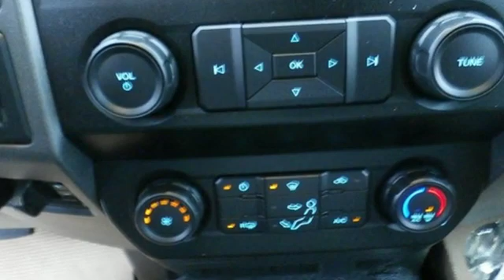2020 Ford F-350SD Utica NY Oneida, NY FV9140 - SOLD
Year: 2020
Make: Ford
Model: F-350SD
Trim: XL
Engine: 6.2L SOHC
Transmission: 10-Speed Automatic
Color: Red
Interior: Medium Earth Gray
Stock #: FV9140
VIN: 1FTRF3B60LEC15667
Race Red 2020 Ford F-350SD XL 4WD 10-Speed Automatic 6.2L SOHC 4WD.brbrRecent Arrival! Price includes: $1000 - F-Series Retail Customer Cash. Exp. 01/02/2020

Address:
1441 Genesee St.